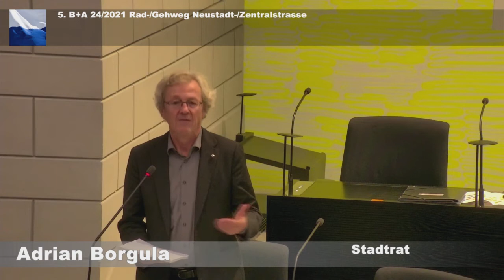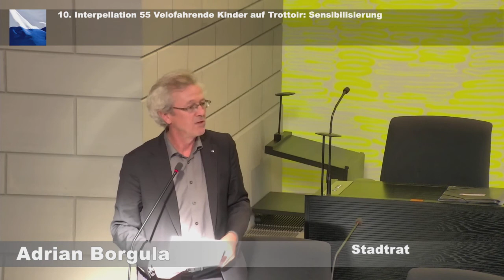Sitzung Grosser Stadtrat Luzern vom 28. Oktober 2021 (Vormittag)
Videoaufnahme: Sitzung des Grossen Stadtrats Luzern (Stadtparlament) vom 28. Oktober 2021. Wegen Corona fand auch diese Sitzung im Kantonsratssaal statt.

Folgende Beschlüsse wurden u.a. gefasst:

- Die dringliche Behandlung der Interpellation 136, Mirjam Fries namens der CVP-Fraktion vom 11. Oktober 2021: «Wie viele neue Stellen werden geschaffen?», wurde abgelehnt.
- Der Bericht und Antrag 26/2021 vom 18. August 2021: «Erneuerung Darlehen an Regionales Eiszentrum REZ AG; Sonderkredit» wurde beschlossen.
- Der Bericht und Antrag 24/2021 vom 7. Juli 2021: «Rad-/Gehweg Neustadt-/Zentralstrasse: Projektierungskredit; Vorinvestition für Rad-/Gehweg im Gleisfeld SBB» wurde mit einer Protokollbemerkung beschlossen.
- Der Bericht und Antrag 25/2021 vom 18. August 2021: «Carparkplatz Rösslimatt Kriens: Ausführungskredit provisorischer Carparkplatz als temporärer Ersatz für den Carparkplatz Inseli» wurde mit einer Protokollbemerkung beschlossen.
- Das Postulat 60, Roger Sonderegger und Peter Gmür namens der CVP-Fraktion vom 4. Februar 2021: «Biozide in der Gebäudehülle vermeiden», wurde teilweise überwiesen.
- Die Interpellation 65, Sandra Felder-Estermann, Mike Hauser und Marc Lustenberger namens der FDP-Fraktion vom 15. Februar 2021: «Wie erfolgreich sind Pop-up-Parks in der Stadt Luzern?», wurde beantwortet.
- Die Interpellation 98, Patrick Zibung und Thomas Gfeller namens der SVP-Fraktion vom 10. Mai 2021: «Weiteres Vorgehen und die Kosten betreffend Eichwäldlibesetzer», wurde beantwortet.
- Die Interpellation 55, Martin Abele namens der G/JG-Fraktion vom 25. Januar 2021: «Velofahrende Kinder auf Trottoir: Sensibilisierung», wurde beantwortet.
- Die Interpellation 99, Patrick Zibung und Thomas Gfeller namens der SVP-Fraktion vom 10. Mai 2021: «Die grüne Oase beim Löwenplatz», wurde beantwortet.
- Das Postulat 84, Claudio Soldati und Tamara Celato namens der SP-Fraktion vom 12. April 2021: «Reduktion der Fallbelastung in der Sozialhilfe», wurde überwiesen.
- Das Postulat 85, Claudio Soldati und Tamara Celato namens der SP-Fraktion vom 12. April 2021: «Reduktion der Fallbelastung im Kindes- und Erwachsenenschutz», wurde überwiesen.
- Das Postulat 70, Nico van der Heiden und Regula Müller namens der SP-Fraktion, Jules Gut namens der GLP-Fraktion sowie Heidi Rast namens der G/JG-Fraktion vom 8. März 2021: «Kreativ- und Sportwochen der Stadt Luzern auf die heutigen Bedürfnisse der Familien ausrichten», wurde überwiesen.
- Das Postulat 80, Maria Pilotto und Regula Müller namens der SP-Fraktion vom 6. April 2021: «Bessere Arbeitsbedingungen und Entlöhnung für die Luzerner Pflegefachkräfte», wurde entgegen dem Antrag des Stadtrates vollständig überwiesen und nicht abgeschrieben.
- Die Interpellation 95, Maria Pilotto namens der SP-Fraktion vom 4. Mai 2021: «Unterstützung für pflegende Angehörige – in der Corona-Krise und darüber hinaus», wurde beantwortet.
- Das Postulat 73, Jona Studhalter namens der G/JG-Fraktion vom 19. März 2021: «Die Uhr auf dem Bahnhofsplatz muss ersetzt werden», wurde überwiesen und gleichzeitig abgeschrieben.
- Die Interpellation 79, Martin Abele, Mirjam Landwehr und Lukas Bäurle namens der G/JG-Fraktion vom 1. April 2021: «Negative Emissionen in Zentrumslagen», wurde beantwortet.
- Das Postulat 107, Benjamin Gross namens der SP-Fraktion vom 21. Mai 2021: «E-Bike-Ladestationen», wurde überwiesen.
- Die Motion 13, Patrick Zibung und Thomas Gfeller namens der SVP-Fraktion vom 18. September 2020: «Sicherung des Parkplatzangebots beim Bahnhof Luzern», wurde als Postulat überwiesen.
- Die Motion 20, Marco Müller namens der G/JG-Fraktion vom 1. Oktober 2020: «Stadtpark beim Bahnhof Luzern», wurde als Postulat überwiesen.
- Die Motion 61, Marco Müller und Mirjam Landwehr namens der G/JG-Fraktion vom 5. Februar 2021: «Jetzt die Weichen stellen: Planungsbericht Areal Kleinmatt/Biregg», wurde entgegen dem Antrag des Stadtrates abgelehnt.
- Das Postulat 74, Marco Baumann, Sonja Döbeli Stirnemann und Damian Hunkeler namens der FDP-Fraktion vom 25. März 2021: «Bewusstsein für eine verantwortungsvolle Public Corporate Governance schärfen», wurde überwiesen und entgegen dem Antrag des Stadtrates nicht abgeschrieben.
- Die Motion 103, Simon Roth, Lena Hafen und Gianluca Pardini namens der SP-Fraktion sowie Thomas Gfeller namens der SVP-Fraktion vom 14. Mai 2021: «Überprüfung der Rechtsformen der Aktiengesellschaften im städtischen Alleinbesitz», wurde überwiesen.
- Die Interpellation 76, Mirjam Fries und Andreas Felder namens der CVP-Fraktion vom 29. März 2021: «Hat die Stadt Luzern genügend Handlungsspielraum bei dringlichen Geschäften?», wurde beantwortet.
- Der Beschlussantrag 88, Jona Studhalter und Irina Studhalter namens der G/JG-Fraktion vom 23. April 2021: «Jugendparlament antragsfähig machen», wurde abgelehnt. Die Geschäftsleitung wurde beauftragt, eine Lösung zur Umsetzung des Anliegens auszuarbeiten.